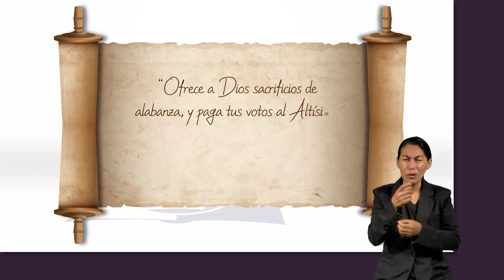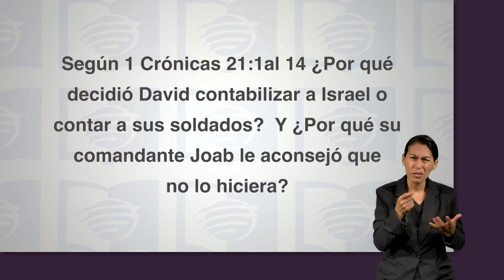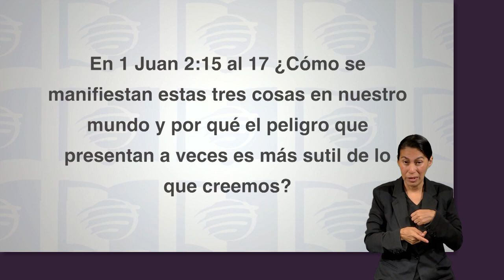ESU 1er. Trimestre 2023 Lección 11 - Cómo administrarse en tiempos difíciles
Esta semana trataremos como en medio de tiempos difíciles, cuando necesitamos apoyarnos en el Señor más que nunca, hay algunos pasos concretos basados en principios bíblicos que debemos seguir.